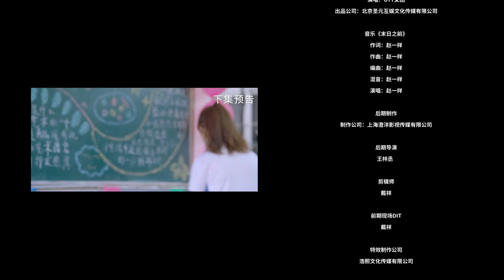【ENG SUB】EP 12丨Her Smile So Sweet丨Ta De Wei Xiao Xiang Ke Tang丨她的微笑像顆糖丨🔔Hit Loving Drama Box